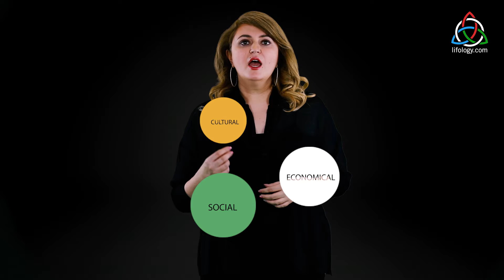How to have a Career in Social Work ?